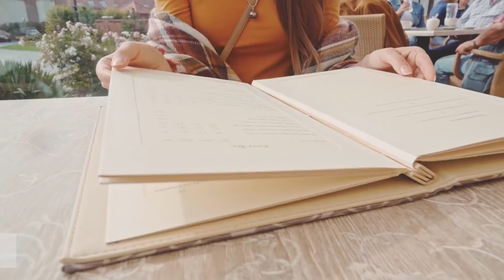Menu Covers - Custom Menu Covers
Menu Covers

Looking for Custom Menu Covers that will enchant and delight your customers? Impact Menus pushes the limits of innovative design to provide menu covers with options never before available; options that eventually become industry standards such as tempered glass menu covers, solid wood menus, and metal menu covers including stainless steel, aluminum, brass, and copper menus.

Think of Impact Menus when you want custom menu covers that reflects your intent and desire to enchant and delight your customers. Delighted customers are eager to savor the moment, and tend to order additional plates or drinks that will extend that ‘moment’ for their continued enjoyment and your increased profitability.

Whether it is menu covers, wine lists, check presenters, or clipboards, think of Impact Menus when you want custom menus that reflects your intent and desire to fascinate your customers.